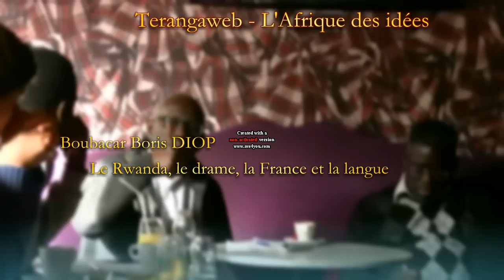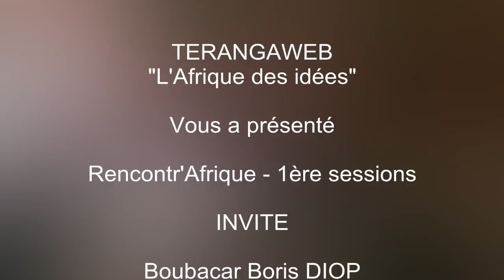L'Afrique des idées - Rencontr'Afrique avec Boubacar Boris Diop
TerangaWeb - L'Afrique des idées est une association indépendante qui vise à promouvoir le débat d'idées et la réflexion sur des sujets liés à l'Afrique.

1ère session des "Rencontr'Afrique" avec l'illustre Boubacar Boris DIOP, romancier, essayiste, dramaturge, scénariste et immense penseur africain.

Rencontre animée par: Réassi Ouabonzi, Nicolas Simel Ndiaye

Paris, 12 octobre 2013